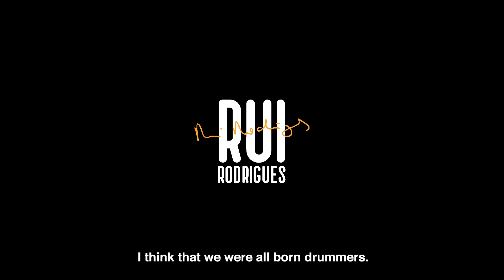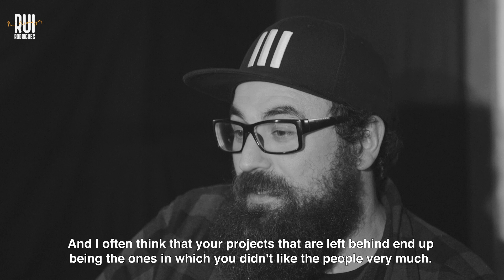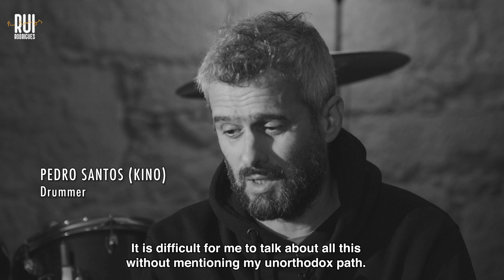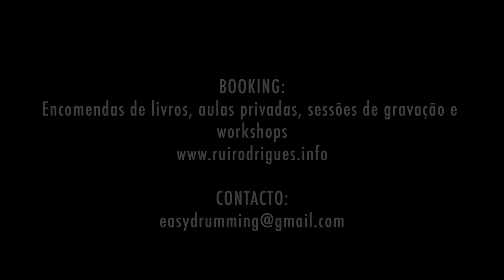KINORM E AZEVEDO | O Que Querem os Músicos dos Bateristas? | Ep. 16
"O que querem os músicos dos bateristas?" será uma compilação de episódios, protagonizados por diferentes e diversos artistas musicais.

Este conta com a participação de Kinorm e Azevedo.

Styling por Cândida Pinto